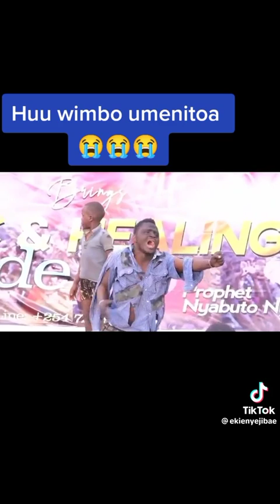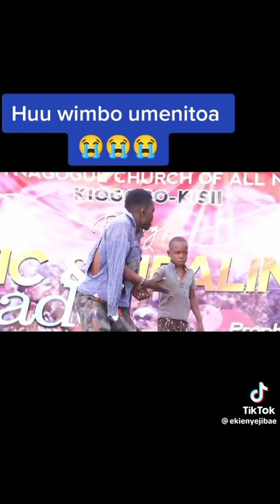Nisaidie 😭😭# Gospel spirit 🙏🙏